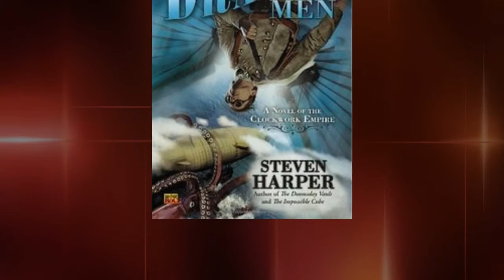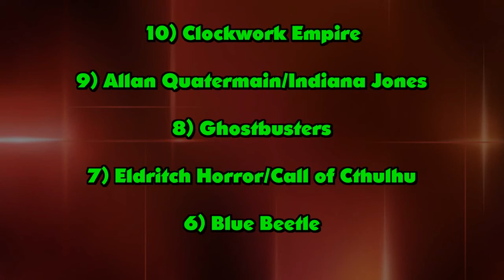Anime Dissection - Top Ten Western Works that Deserve an Anime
Not a lot of moving parts with this one, but hey, here's something silly and different!